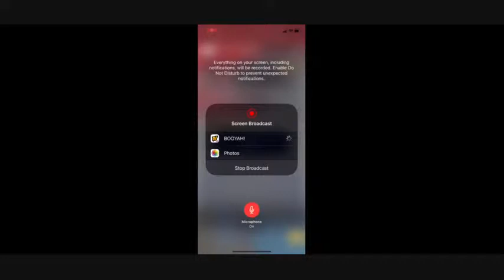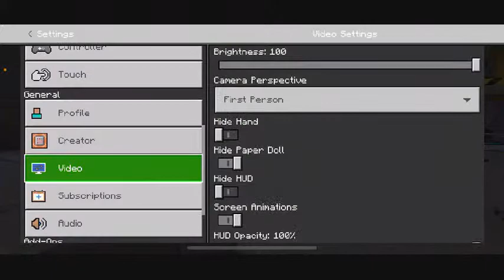RedDevil is live…I m back Minecraft world gameplay…